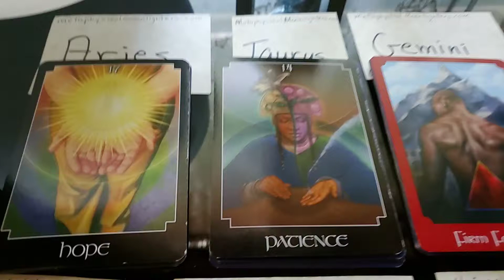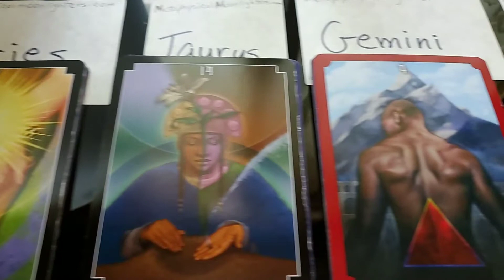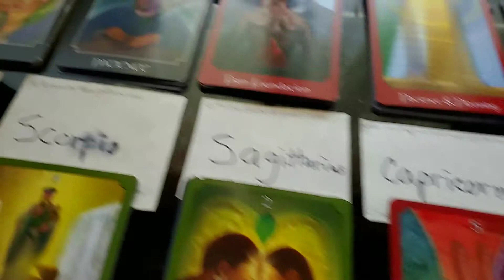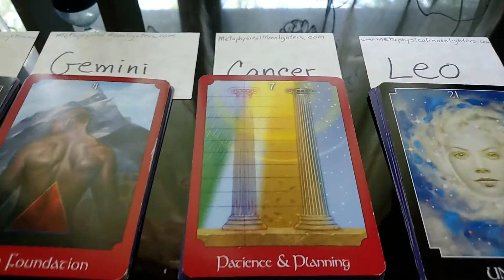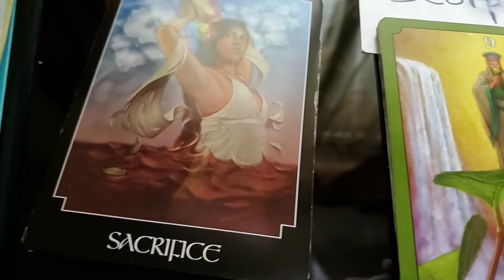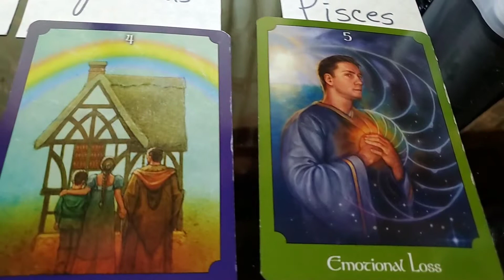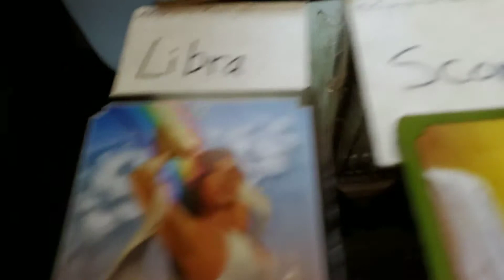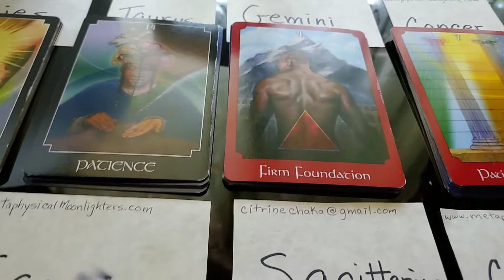Weekly Zodiac Tarot Messages with Astro Report - Week of June 23rd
Time Stamps.
Aries 1:53
Taurus 2.08
Gemini 2.20
Cancer 2.46
Leo 3.08
Virgo 3.24
Libra 3.46
Scorpio 4.24
Sagittarius 4.34
Capricorn 4.58
Aquarius 5.20
Pisces 5.47